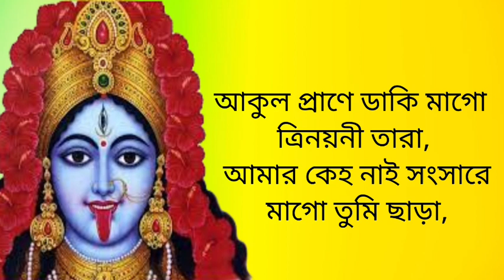তন্ত্র মন্ত্র জানিনা মা জানিনা সাধন।। Bangla Shyama Songeet।। Kali Song।। dd bhajan kirtan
জয় মা কালী
2023 দীপাবলি ও কালী পূজা উপলক্ষে সবাই কে আন্তরিক শুভেচ্ছা জানাই বন্ধুরা 🙏